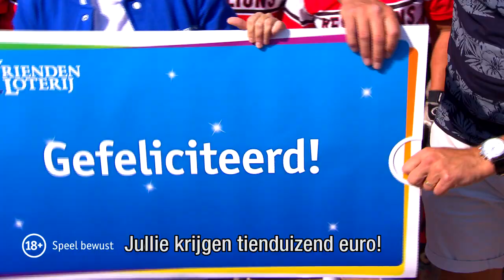VriendenLoterij Club van de Week